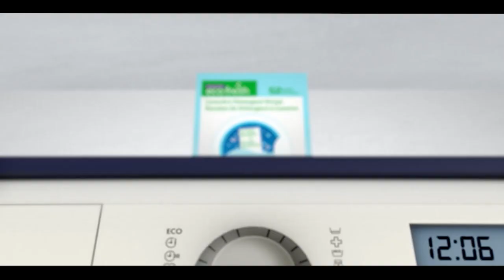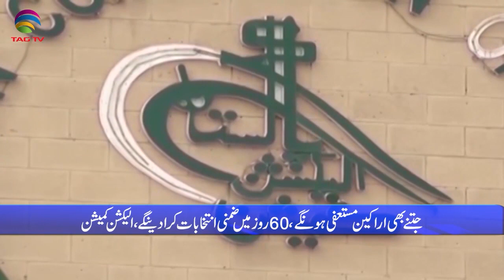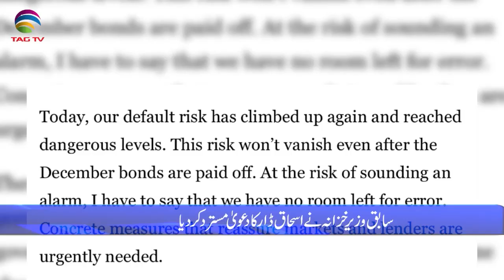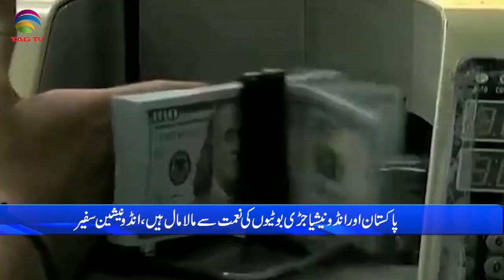Pakistan News Bulletin with Uzma Arif - November 28, 2022